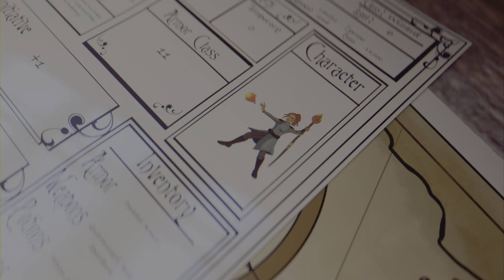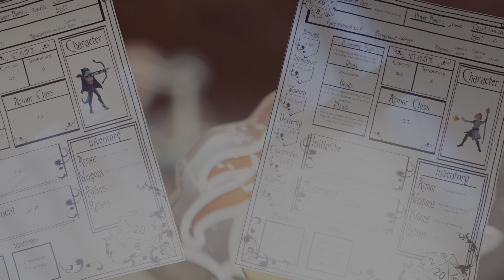Ghost of Tsushima PS5 - Ruthless Samurai Part III - 4K HDR 60FPS | No Commentary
Ghost Of Tsushima Walkthrough Part 1 and until the last part will include the full Ghost Of Tsushima Gameplay on PS5.
This Ghost Of Tsushima Gameplay is recorded in 4K 60FPS HDR on PS5 and will include the full game, all endings and all boss fights.
Comment, I appreciate it a lot.
Ghost of Tsushima is a popular action-adventure game developed by Sucker Punch Productions and published by Sony Interactive Entertainment for PlayStation 4 and PS5. Featuring an open world for players to explore, it revolves around Jin Sakai, one of the last samurai on Tsushima Island during the first Mongol invasion of Japan in 1274. Venture beyond the battlefield to experience feudal Japan like never before. In this open-world action adventure, you'll roam vast countrysides and expansive terrain to encounter rich characters, discover ancient landmarks, and uncover the hidden beauty of Tsushima.

My PSN ID:- Rathi_03